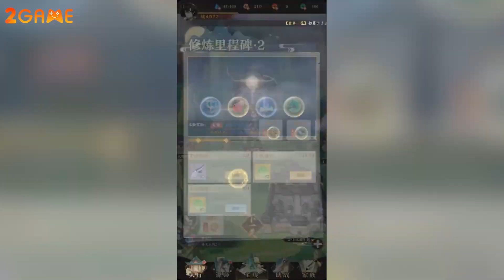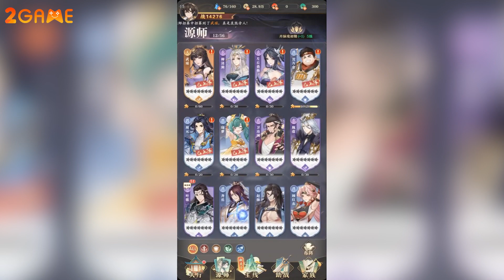Dragon Prince Yuan – Game nhập vai chuyển thể từ bộ truyện Nguyên Tôn đã ra mắt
Được phát hành bởi Wetian, một hãng game được thành lập vào năm 2016 bởi Thiên Tằm Thổ Đậu, tác giả và cũng là người nắm giữ bản quyển của loạt truyện gây bão như Đấu Phá Thương Khung, Võ Động Càn Khôn, Đại Chúa Tể… và Nguyên Tôn. Có thể nói tựa game Dragon Prince Yuan chính là sản phẩm được chuyển thể đầu tiên của hãng game Wetian.